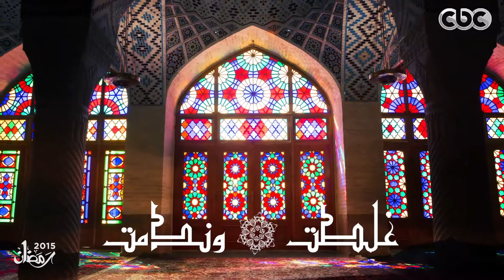أدعية_رمضان2015 | غلطت | أحمد سالم